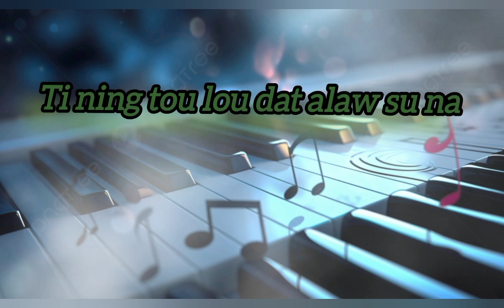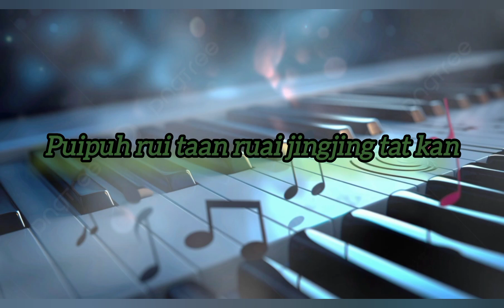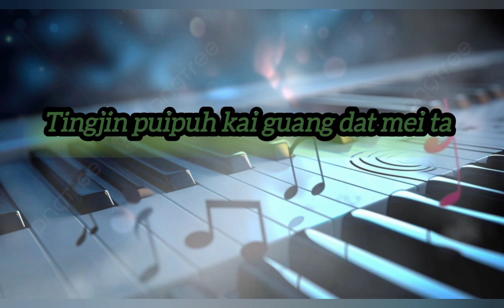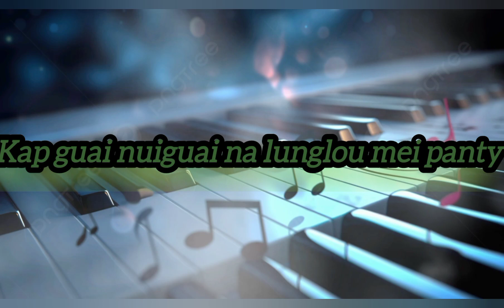𝗟𝘂𝗻𝗴𝗱𝗮𝘁 𝗻𝗶 𝗲𝗵. 𝗸𝗮𝗿𝗮𝗼𝗸𝗲 𝗮𝗻𝗱 𝗹𝘆𝗿𝗶𝗰𝘀.